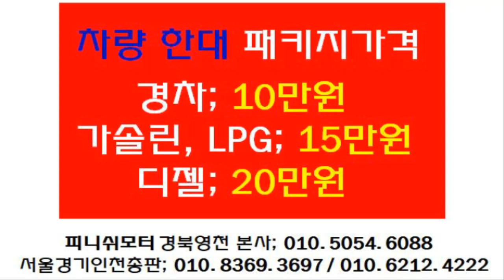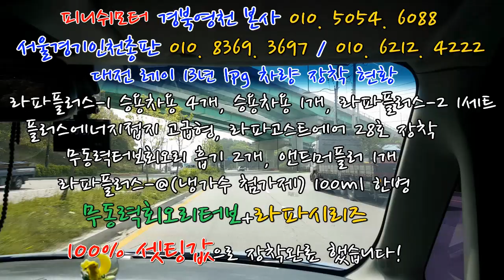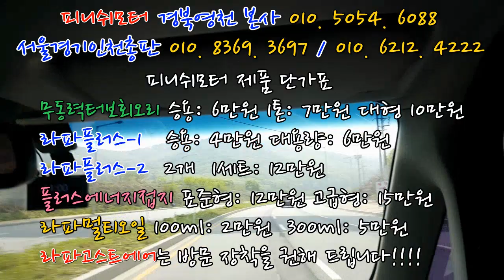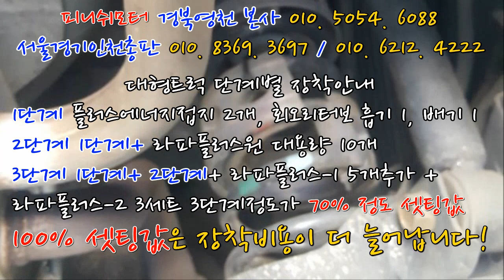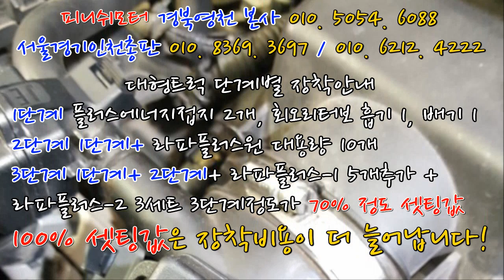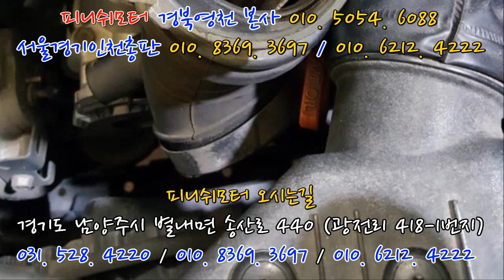[레이 13년] lpg 복합연비 9키로 차량이 12키로까지도 나왔다! 무동력회오리 라파시리즈 100%셋팅완료!~~매연저감장치!엔진출력증강!연비개선!라파세나풍파워가격!무동력터보이놈